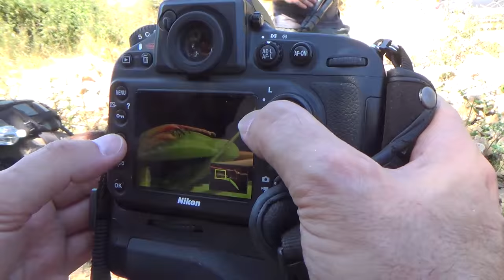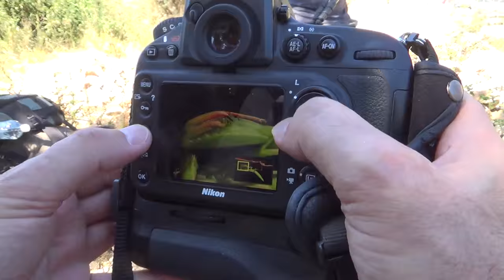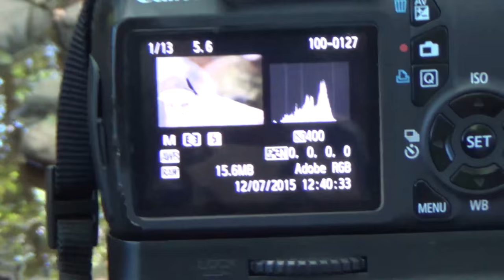Salida de fotógrafos en Andújar(Rio Pardillo)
Hoy Domingo con un caluroso día, nos dimos una vuelta por el río Pardillo, entre Ciudad Real Y Córdoba.
Compañeros de AFOAN, dirigidos magistralmente por Enrique Calzado y Jose Ramón Mármol.
La presa a seguir las Gomphus vulgatissimus, vulgalmente llamadas Libélulas o caballitos del Diablo.